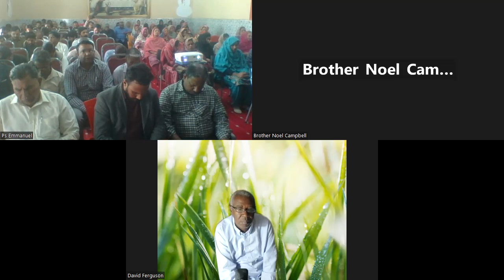Pakistan for Jesus Leaders Conference 3 4 23 Br Noel Campbell